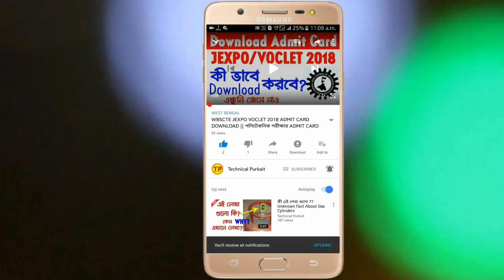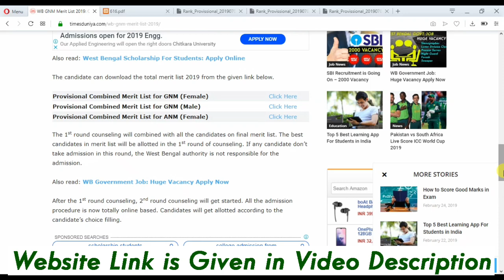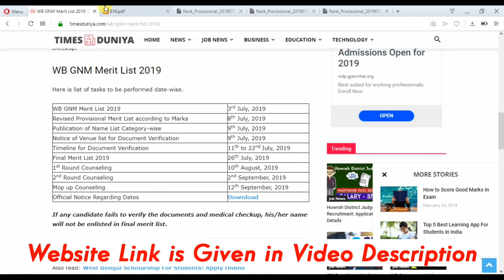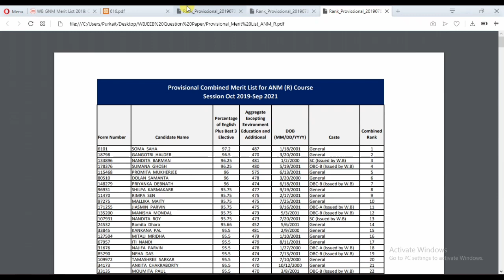WB GNM & ANM Merit List 2019 || তারিখ পরিবর্তন Official Notification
WB GNM & ANM Merit List 2019 || তারিখ পরিবর্তন Official Notification In this video I have discussed the date change of document verification, venue list publication of GNM and ANM merit list. I hope this video will be very much helpful to you.

Here I talked about the reschedule of all the process regarding GNM and ANM counseling.

Technical Purkait Video kits :-
Camera Lens
Microphone 1
Microphone 2
Camera Tripod
Mobile Tripod
আমাদের ভিডিও যদি সত্যি আপনাকে সাহায্যে করে থাকে তাহলে আপনি যতোটুকু পারেন, অল্প হলেও আমাদের সাহায্য করুন।
Help us through UPI :-  aneekepurkait@upi
বন্ধুরা এই ভিডিওটি যদি তোমাদের অল্প হলেও ভালো লেগে থাকে, তাহলে Pls এক্ষুনি ভিডিও টি লাইক করো আর এই ধরনের আরও অনেক দরকারি ভিডিও পাওয়ার জন্য Technical Purkait চ্যানেলটিকে এক্ষুনি Subcribe করো।।